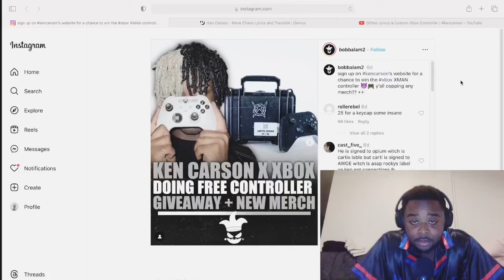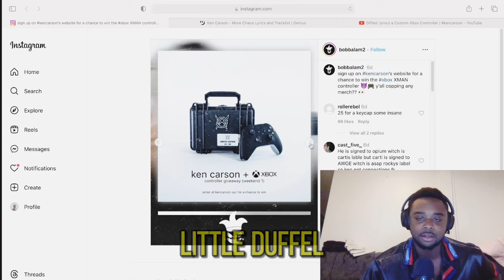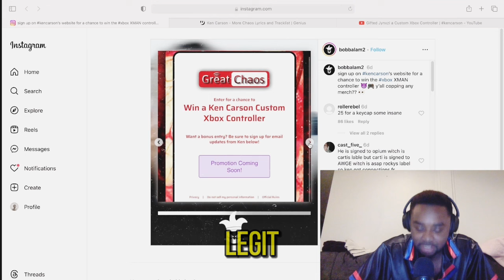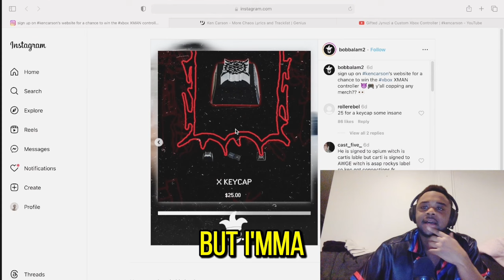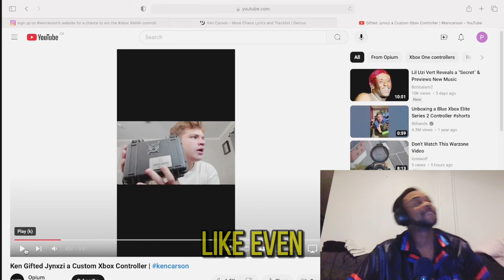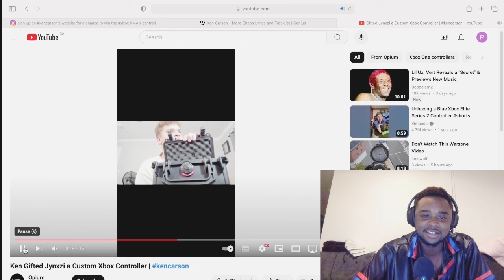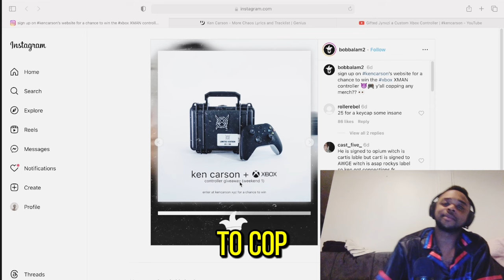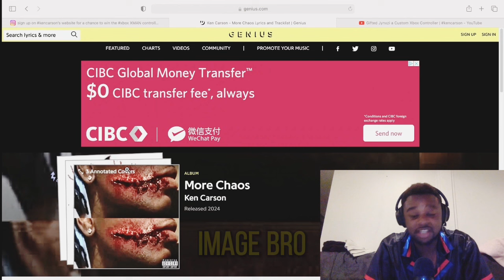Ken Carson Is Ruining His Image With Potential Scam